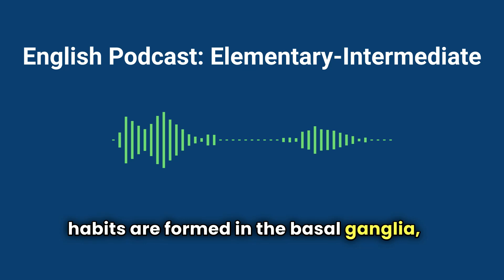Building Good Habits: A Comprehensive Guide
Elementary to Intermediate English Podcast